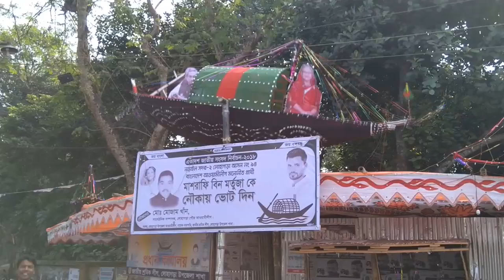মাশরাফির জন্য ভোট চাইতে পিরোজপুর থেকে নড়াইলে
ওরা ১১ জন। নড়াইল-২ আসনে আওয়ামী লীগের প্রার্থী বাংলাদেশ জাতীয় ক্রিকেট দলের ওয়ানডে অধিনায়ক মাশরাফি বিন মুর্তজার পক্ষে নৌকায় ভোট চাইতে পিরোজপুর থেকে মাশরাফি আদর্শ পরিষদের ১১ সদস্য এখন নড়াইলে বিভিন্ন এলাকায় নির্বাচনী প্রচার প্রচারনা চালাচ্ছে। শুক্রবার সকালে কালনাঘাট ও লোহাগড়া পৌর শহরের কয়েকটি নির্বাচনী  প্রচারনা শেষে গনসংযোগ শুরু করেছেন। এদিকে নড়াইল-২ আসনের বিভিন্ন এলাকায় প্রতিদিন জেলা, উপজেলা আওয়ামীলীগ ও অঙ্গ সংগঠনের আয়োজনে অনুষ্ঠিত হচ্ছে মতবিনিময় ও জনসভা।
মাশরাফি আদর্শ পরিষদের সাধারন সম্পাদক মোঃ শাহিন ফকির বলেন, মাশরাফি ভাইয়ের জন্য ভোট চাইতে আমরা পিরোজপুর থেকে নড়াইলে এসেছি। তিনি কোনো দলের নয়, দেশের সম্পদ। আগামী ৩০ ডিসেম্বর সারাদিন মাশরাফি ভাইকে সবাই ভোট দিয়ে নির্বাচিত করবেন। তাকে বিজয়ী করার মাধ্যমে শেখ হাসিনার হাতকে আপনারা শক্তিশালী করবেন।
এ সময় উপস্থিত ছিলেন মাশরাফি আদর্শ পরিষদের সভাপতি আমিনুল ইসলাম,জাহিদুল ইসলাম,তুহিন,কমল,আরিফ,সুজন ও ইমনসহ লোহাগড়া উপজেলা ছাত্রলীগ,যুবলীগ ও শ্রমীকলীগের নেতারা।
বাংলাদেশ ক্রিকেট দলের ওয়ানডে অধিনায়ক মাশরাফি এবার আসন্ন একাদশ জাতীয় সংসদ নির্বাচনে নড়াইল-২ আসন থেকে প্রার্থী হয়েছেন। কিন্তু ওয়েস্ট ইন্ডিজের বিরুদ্ধে চলমান সিরিজের কারণে এখনো প্রচারনায় অংশ নিতে পারছেন না তিনি। ফলে তার পক্ষে স্থানীয় আওয়ামী লীগ ও এর অঙ্গ-সহযোগী সংগঠনের নেতাকর্মীসহ বিভিন্ন সামাজিক সংগঠন প্রচারনা চালাচ্ছেন।
Thanks...
Rifat-Bin-Toha